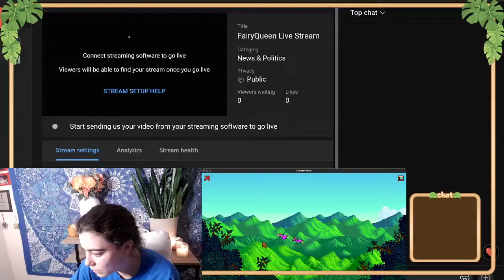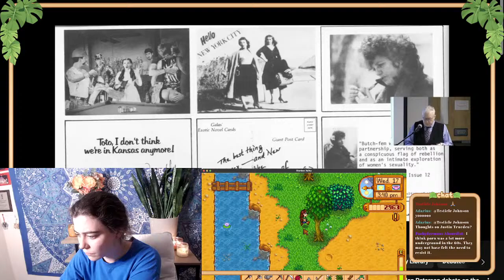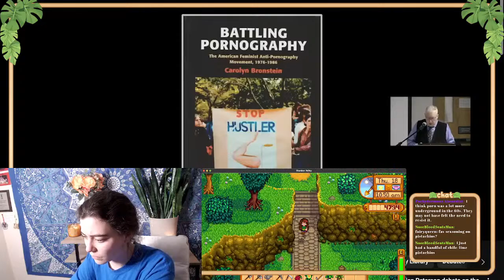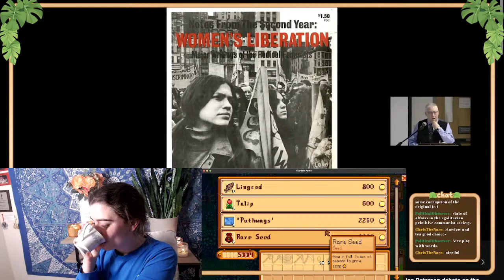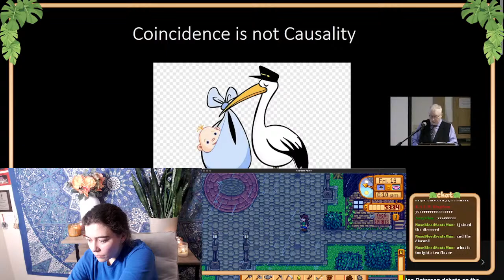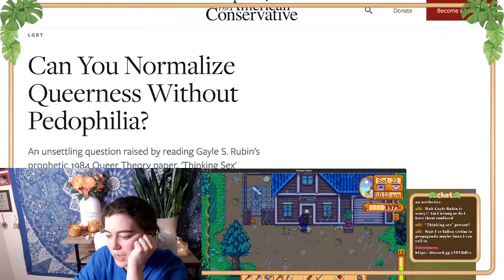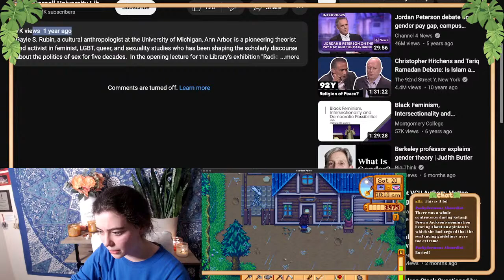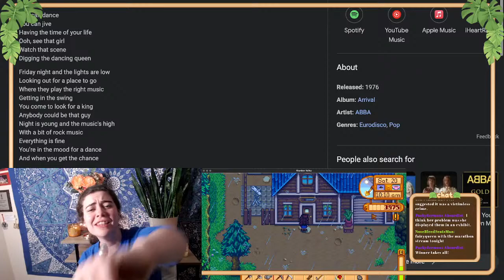GAYLE RUBIN: Pro-Pornography?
Sincerely,
FairyQueen